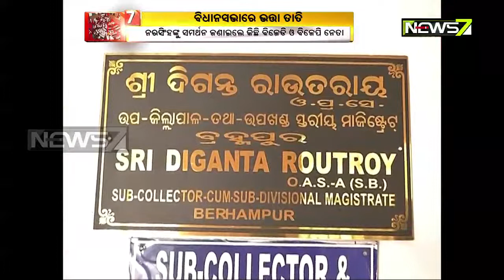ବିଧାନ ସଭାରେ ଭତ୍ତା ତାତି, ଭତ୍ତା ପାଇଁ କେଉଁଠି ବୃଦ୍ଧା ମଲେଣି ତ ଆଉ କେଉଁଠି ଭତ୍ତା ଟଙ୍କା ହଡ଼ପ ଅଭିଯୋଗ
ଭତ୍ତା ପାଇଁ ଆସି କେଉଁଠି ବୃଦ୍ଧା ମଲେଣି ତ ଆଉ କେଉଁଠି ବୃଦ୍ଧ ବୃଦ୍ଧାଙ୍କ ଭତ୍ତା ଟଙ୍କା ହଡ଼ପ ହେଲାଣି । ରାଜ୍ୟରେ ଗତ ୨ ଦିନ ମଧ୍ୟରେ ଏଭଳି ୨ଟି ଘଟଣା ଦେଖିବାକୁ ମିଳିଥିବା ବେଳେ , ଏହି ପ୍ରସଙ୍ଗ ଉଠିଛି ବିଧାନସଭାରେ । ଭତ୍ତା ପାଇଁ ନୟାଗଡ଼ରେ ଜଣ ବୃଦ୍ଧାଙ୍କ ମୃତ୍ୟୁ ହୋଇଥିବା ବେଳେ, ସରକାରୀ କର୍ମଚାରୀଙ୍କ ଦାୟିତ୍ବହୀନତା ପାଇଁ ଗଞ୍ଜାମ ଦିଗପହଣ୍ଡି ବଉଳଝୋଳି ପଞ୍ଚାୟତରେ ହିତାଧିକାରୀଙ୍କ ଭତ୍ତା କାର୍ଡରେ ଅନ୍ୟମାନେ ଟିପ ଚିହ୍ନ ମାରି ଟଙ୍କା ହଡ଼ପ ପାଇଁ ଯୋଜନା କରିଛନ୍ତି ।